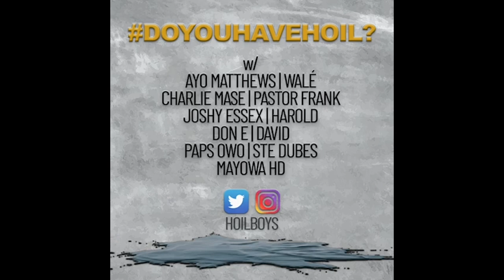Hoil Boyz - In The Kitchen w/ José [S1:E4]